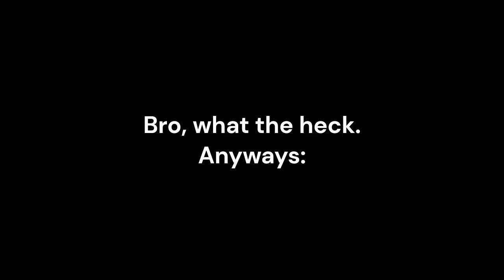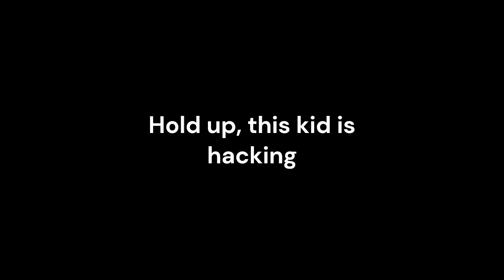Beast was HACKING so I took REVENGE in FLEE THE FACILITY on ROBLOX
I put much effort into making the best quality videos for you guys. I would love it if you could support me and help me reach my goal of 10 subscribers!